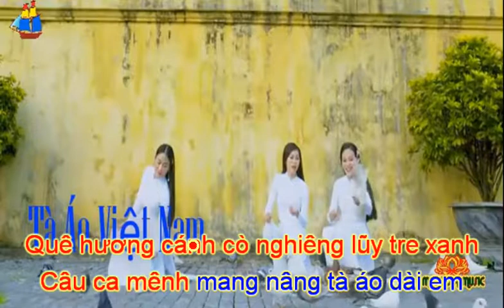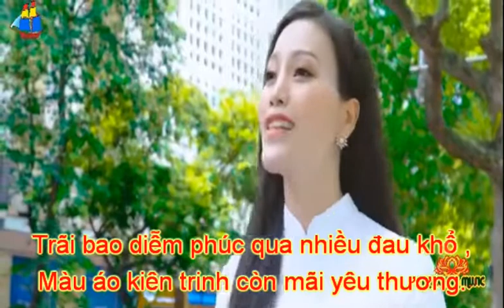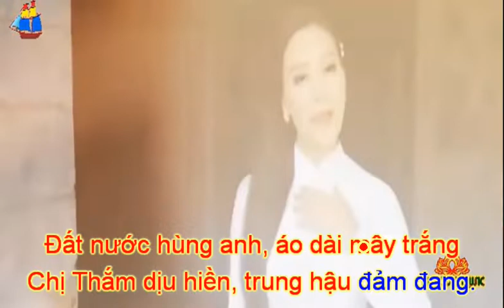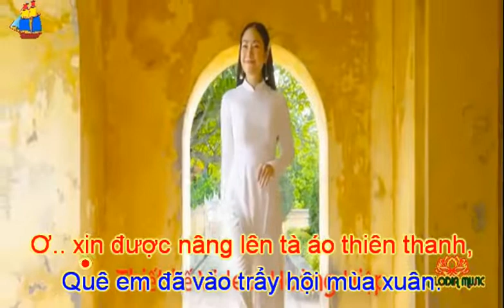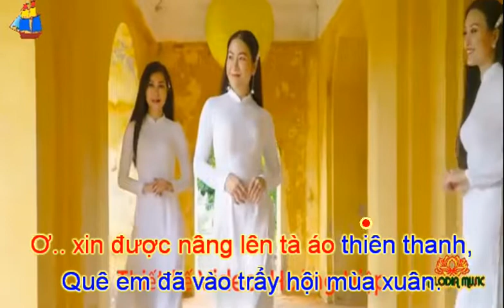TÀ ÁO VIỆT NAM-KROK Ton nữ. Lời hát u80.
TA AO VN -KARAOKE có hát-Nhạc và lời Hoàng Hiệp
Đất nước đẹp thay những người con gái,
Tà áo ngàn đời dáng tựa rồng mây.
Bao kiếp người áo tựa hồn sông núi,
Non sông gấm vóc dáng mẹ Việt nam.
Quê hương cánh cò nghiêng lũy tre xanh
Câu ca mênh mang nâng tà áo dài em
Tha thướt tựa cánh chim câu trắng,
Soải cánh quê mình bay trong gió mai.
Ơ… đẹp biết bao tà áo của em ta.
Tinh khiết trong như ngọc ánh trăng ngà
Trãi bao diễm phúc qua nhiều đau khổ,
Màu áo kiên trinh còn mãi yêu thương.
Ơ… xin được nâng lên tà áo thiên thanh,
Quê em đã vào trẩy hội mùa xuân.
Dìu em bước tới trên con đường mới,
Hồn sông núi bay cùng lụa áo bay.

Đất nước hùng anh, áo dài mây trắng
Chị Thắm dịu hiền, trung hậu đảm đang.
Tà áo dài em thắm hình hài sông núi
Chở che bao đời đánh giặc xâm lăng.
Quê hương Thúy Kiều trong trắng đoan trang,
Ngàn đời rơi lệ đẫm những đêm vàng.
Áo xiêm lộng lẫy trao cô Tấm,
Bước ra từ trong trái thị đêm trăng.
Màu áo kiên trinh dáng hình quê hương.
Đất nước rồng thiêng tà áo… Việt nam.